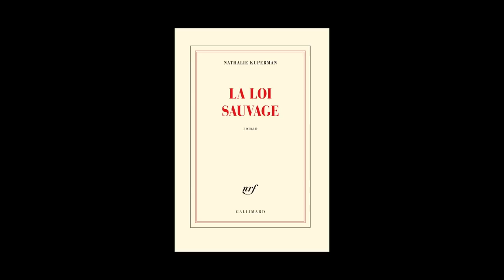Nathalie Kuperman - La loi sauvage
Nathalie Kuperman vous présente son ouvrage "La loi sauvage". Parution le 21 août 2014 aux éditions Gallimard. Rentrée littéraire 2014.